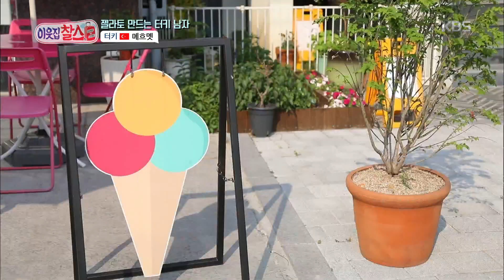아기자기한 모형들이 반겨주는 메흐멧의 일터! [이웃집찰스] 20190716